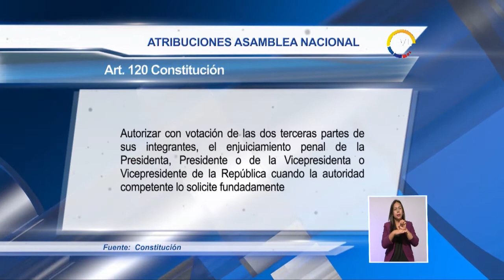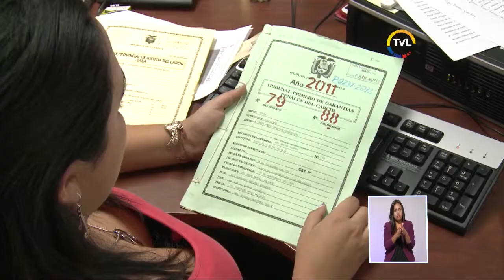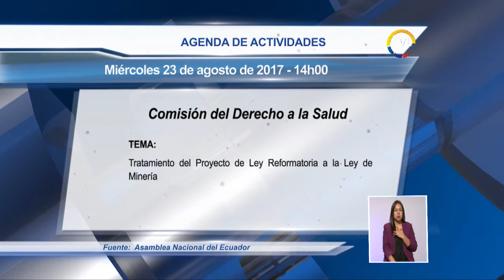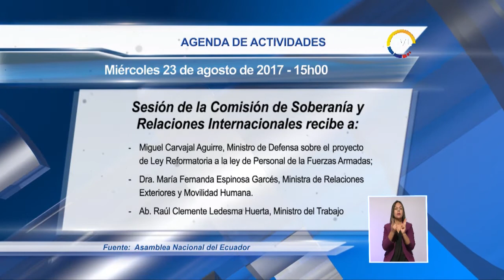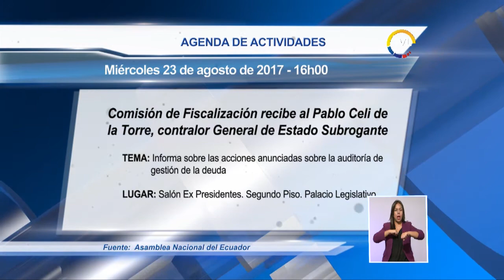TVL Noticias Emisión Central miércoles 23 de agosto de 2017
Corte Nacional de Justicia remitió a la Asamblea Nacional solicitud para que autorice vinculación penal del Vicepresidente Jorge Glas en caso Odebrecht.

Comisión de Justicia analiza borrador de informe para primer debate de Proyecto de reformas al Cóidigo de la Niñez y Adolescencia.